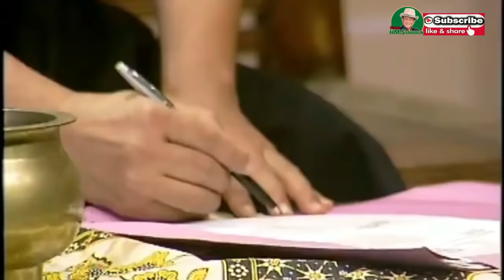" Bagio Kangen Kirun "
@H.M Syakirun adalah channel komedi  menghibur, berbagai karakter yang dimainkan Komedian/pelawak/dagelan  KBK Kirun Bagio Kolik. ikuti terus bareng bareng dengan chanel ini (HM.SYAKIRUN CHANEL), bisa menghibur dan terus kita lestarikan budaya tradisi.
Dokumen ini diambil tahun 1998